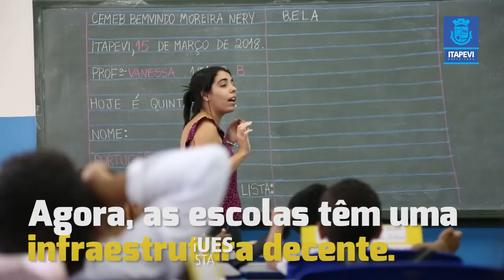Prefeitura concluí reforma de 31 escolas em Itapevi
Priorizando a educação: 31 escolas reformadas estão novinhas em folha sz
E ainda vai ter muito mais!